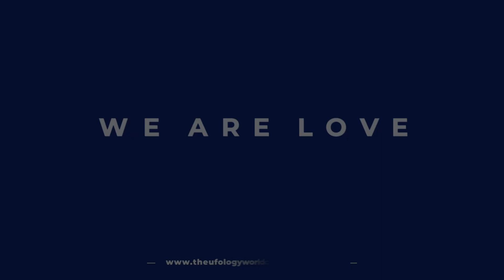Main Speakers de la IX edición del The Ufology World Congress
¡Prepárate para el evento más esperado del año!

Los días 14, 15 y 16 de junio, Barcelona será el epicentro del misterio y la exploración en The Ufology World Congress & Expo 2024. Acompáñanos en esta 9ª edición y sé testigo de impactantes revelaciones y testimonios de expertos del mundo de la ufología.
Este año contaremos con la participación de figuras de renombre: Pier Giorgio Caria, Gary Heseltine, Pablo Villarrubia, Francisco Guerreiro, José Antonio Caravaca, Juan Reyes, Ricardo González, Robert Salas, Luis Fernando Mostajo, Vicente Fuentes, Andy Thomas y Roberto Pinotti.

No te pierdas esta oportunidad única de conocer los secretos del universo de la mano de los mejores expertos, ¡asegura ya tu plaza y forma parte de esta experiencia inolvidable!

📍Lugar: Hotel H10 Marina, Barcelona

Te esperamos en The Ufology World Congress & Expo 2024 Barcelona.